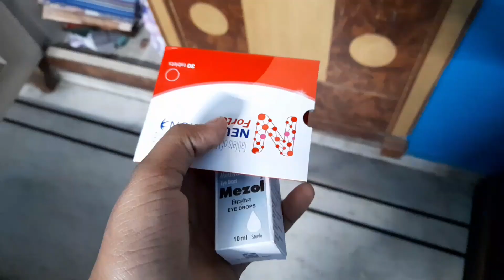Aaj akhir @GoelFamilyNokjhok ,buaa ke ghar se chale gye // Pratham gupta//.